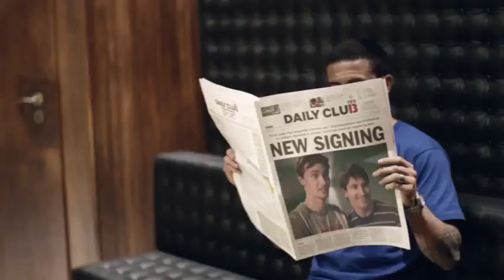Музыка из рекламы EA FIFA 13 - Join The Club (2012)